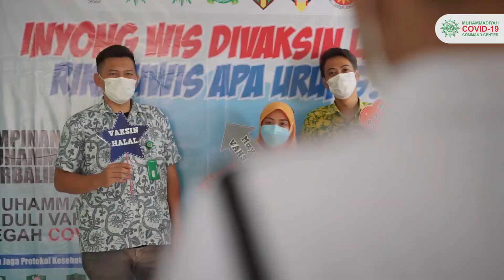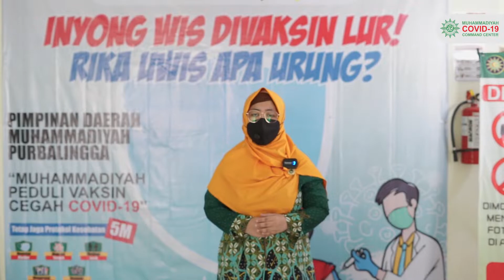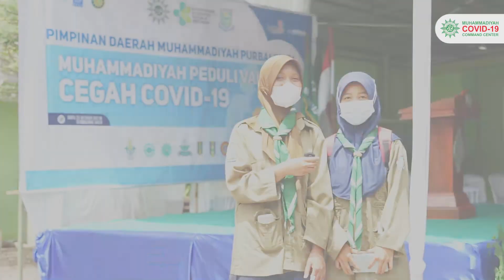Vaksinasi PDM Purbalingga, PKU Muhammadiyah Purbalingga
PDM Kabupaten Purbalingga melaksanakan vaksinasi sebanyak 2500 dosis vaksin, di 6 titik wilayah Purbalingga; PKU Muhammadiyah Bobotsari, Tamansari, Pengadegan, Wukasari, Wukateja, dan Purbalingga.